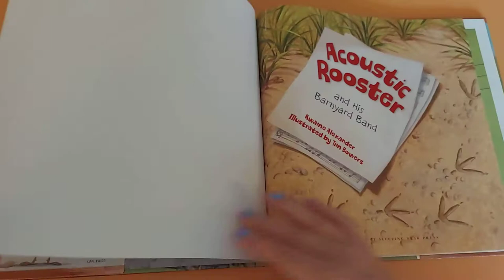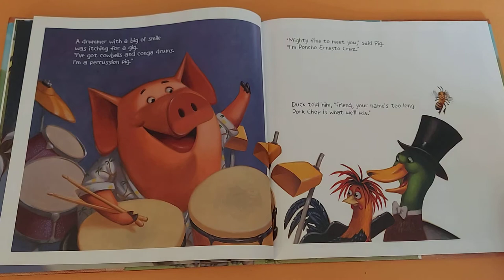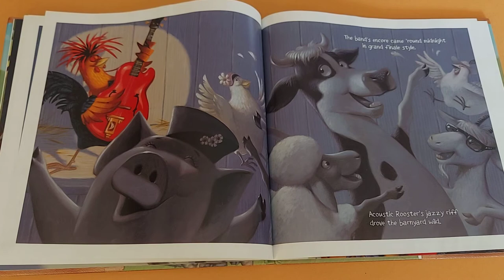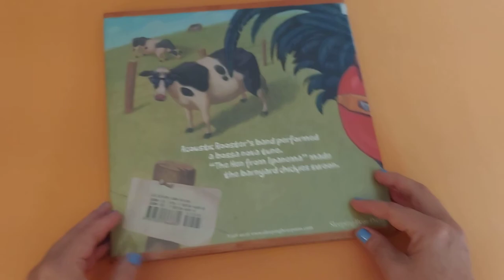Acoustic Rooster by Kwame Alexander